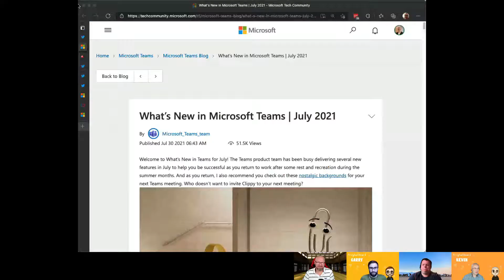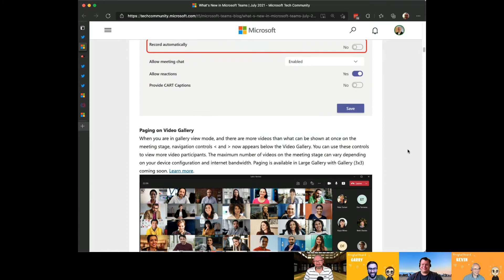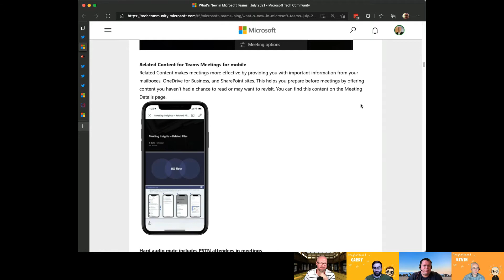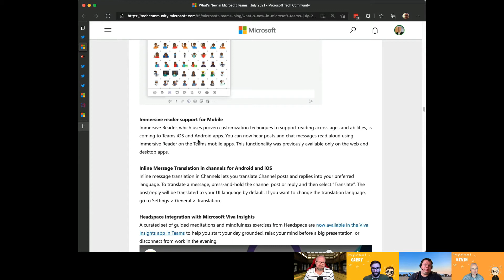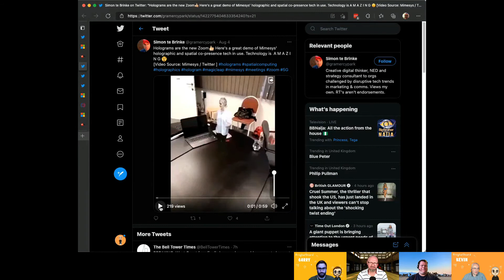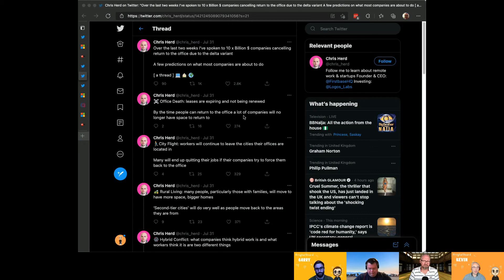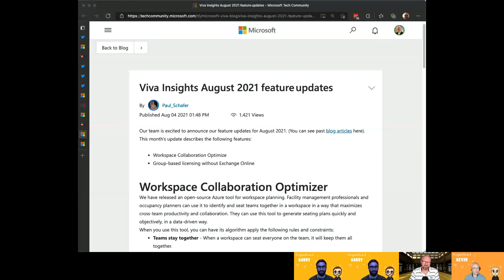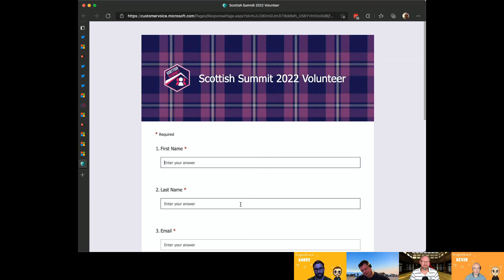Show 40 - Part 1: Plenty of teams updates and Kevin looks you in the eye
We are joined by Mark Vale and Randy Chapman, co-organisers of the Commsverse conference all about Microsoft Teams, as we discuss the latest news including automated recording of Teams, holographic meetings and why Kevin wants to look you in the eyes.